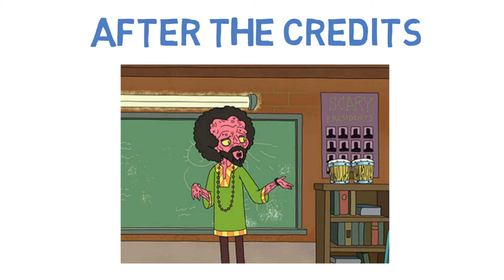Rick Morty - Lawnmower Dog - S01E02 - What happened? - Recap, Trivia etc.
Hello guys, welcome to Serielosophy. Today’s topic: Rick & Morty: Season 1, Episode 2.

"Rick & Morty" season one, episode two was entitled "Lawnmower Dog" and aired on December 9th, 2013.

In "Lawnwower Dog" Jerry (Morty's insecure father) begins to complain about how stupid the family dog, Snuffles, is. This irritates and upsets Rick, so he uses science to enhance Snuffle's intellect. After this, Rick and Morty go into the dreams of multiple people with the goal of convincing Rick's math teacher to give him a higher grade in his class so Rick won't have to complete such a large amount of homework.